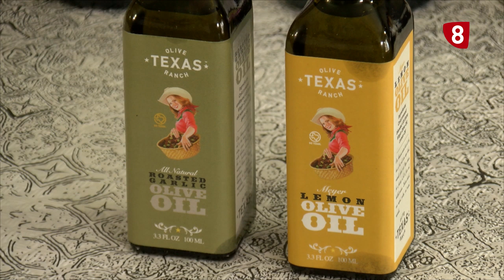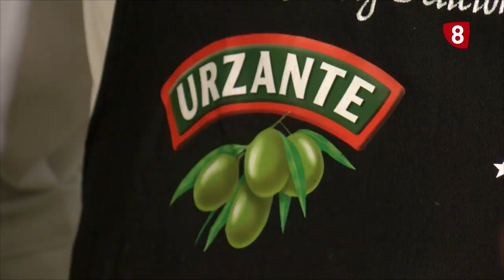Encuentro Ágreda-Texas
Tejas y Ágreda están más cerca que nunca gracias a los productos típicos como el aceite o las manzanas .
Agricultores del otro continente como Jim y Jash Henry visitan la zona de Ágreda para poner en comúm su forma de trabajar con éstos productos.